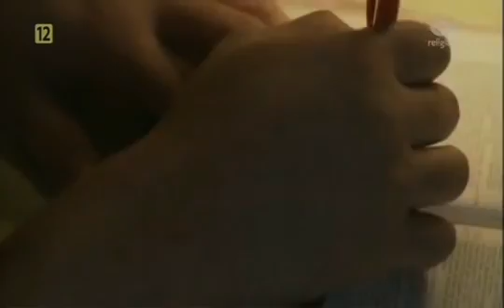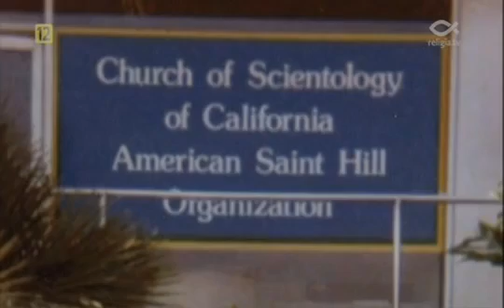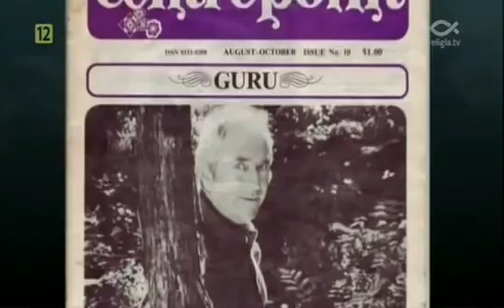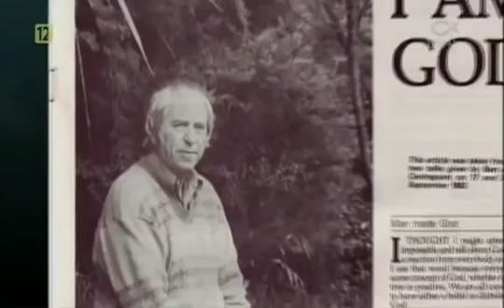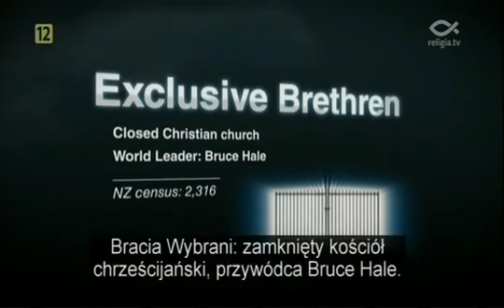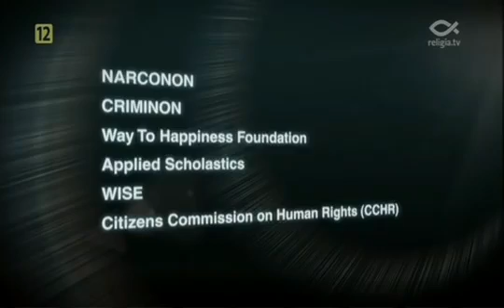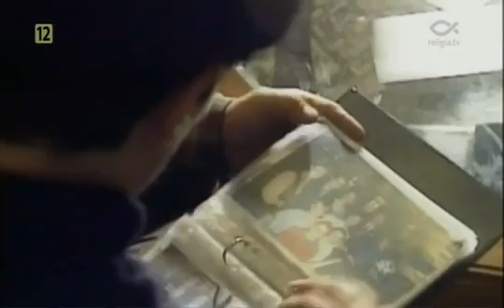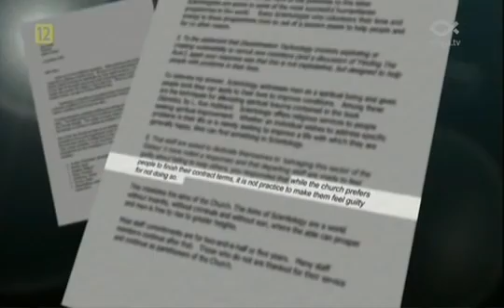Religia TV - SEKTY cz1